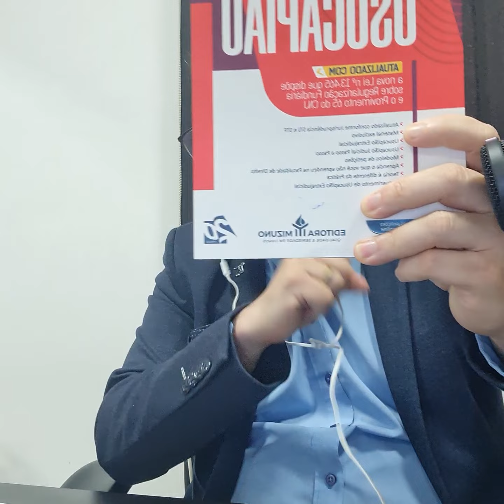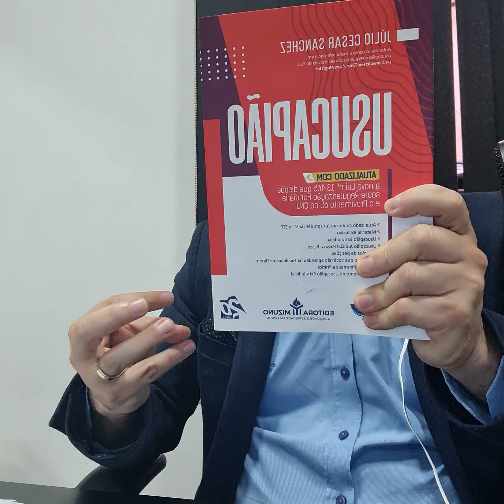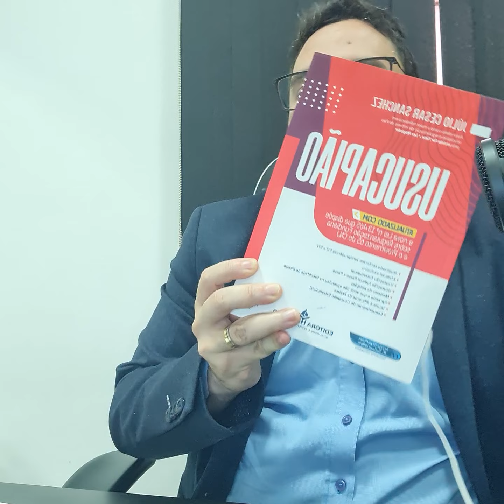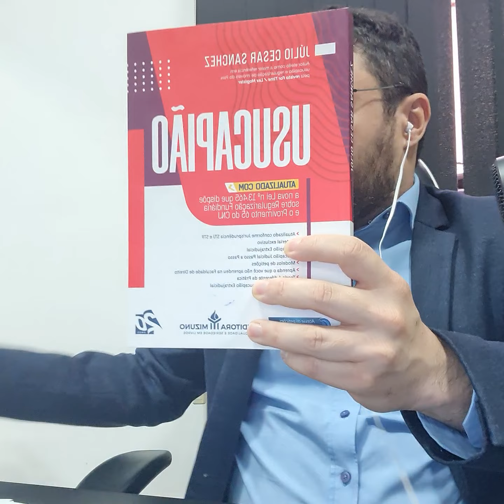Usucapião urbano: Saiba tudo sobre Usucapião, os Tipos de Usucapião e Requisitos de Usucapião